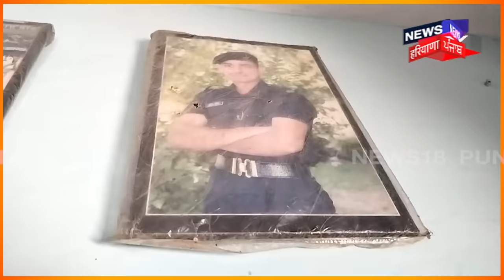Jind News | ਦੇਸ਼ ਲਈ ਸ਼ਹੀਦ ਹੋਇਆ ਜਵਾਨ ਨੌਜਵਾਨ ਦੀ ਪਤਨੀ ਹੈ ਗਰਭਵਤੀ | Martyr Pardeep Nain | N18V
News18 ਪੰਜਾਬ/हरियाणा/हिमाचल एक क्षेत्रीय न्यूज़ चैनल है जिसपर ਪੰਜਾਬ, हरियाणा, हिमाचल, देश एवं विदेश की खबरें प्रकाशित की जाती हैं | समाचारों क साथ-साथ इस चैनल पर समकालीन विषयों पर वाद-विवाद एवं विशेष सीरीज भी प्रकाशित होती हैं जो की काफी रोचक एवं सूचनापूर्ण हैं | n18oc_jind